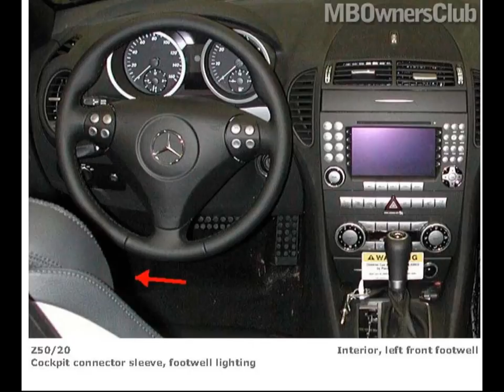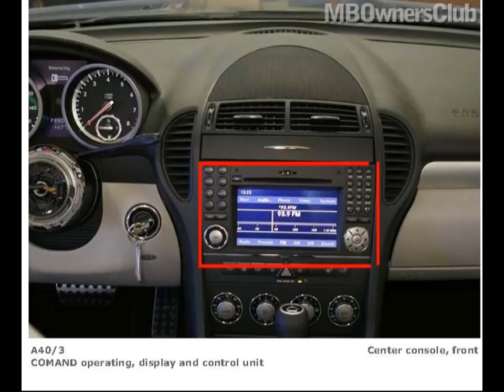Component Locations on Mercedes-Benz SLK-Class (R171) Part 05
This Video Shows Different components in different locations on Mercedes-Benz SLK known as (R171)
Mercedes Benz SLK 350 | Component Locations

Fuel Injector Cylinder 8
Fuel Level And Reserve Gage
Fuel Level Sensor
Fuel Pump (FP)
Fuel Pump Relay Module
Fuel Pump Wiring Harness Connector
Fuel Reserve Indicator Lamp
Fuel Tank Pressure Sensor
Fully Integrated Transmission Control (VGS) Control Unit
Fuse 64
Fuse 65
Fused Ground Connector Sleeve
Garage Door Opener Indicator Lamp
Garage Door Opener Pushbutton 1
Garage Door Opener Pushbutton 2
Garage Door Opener Pushbutton 3
Garage Door Opener Transmitter Unit (---A67n2---)
Generator
Generator (View 4)
Generator (View 5)
Glove Box Switch (ATA [EDW])
Glove Compartment CL [ZV] Motor
Glove Compartment Illumination With Switch
Glove Compartment Lamp
GPS Antenna
GPS Antenna Connector
GPS Antenna Splitter
GPS Antenna Splitter (View 4)
Ground (At Left Headlamp Unit)
Ground (Battery)
Ground (Center Console)
Ground (Engine - Connection Point For Ground Wires)
Ground (Engine - Connection Point For Ground Wires) (View 4)
Ground (Engine - Connection Point For Ground Wires) (View 5)
Ground (Engine - Connection Point For Ground Wires) (View 6)
Ground (Engine - Left Side)
Ground (Left Front Seat Crossmember)
Ground (Left Front Seat Crossmember) (View 4)
Ground (Left Wheelhousing In Trunk)
Ground (Output Ground - Component Compartment - Left)
Ground (Output Ground - Component Compartment - Right)
Ground (Restraint Systems Control Module)
Ground (Right A-Pillar)
Ground (Right A-pillar)
Ground (Right Footwell)
Ground (Right Front Seat Crossmember)
Ground (Right Rear Wall)
Ground (Right Wheelhousing In Trunk)
Ground Connector Sleeve
Ground Connector Sleeve (Sensor Downstream TWC)
Ground Connector Sleeve (View 4)
Ground Connector Sleeve (View 5)
Ground Connector Sleeve (View 6)
Ground Connector Sleeve (View 7)
Ground, (Right A-pillar)
Ground, Left A-Pillar
Ground, Left A-Pillar (View 4)
Hands-Free System Microphone Group
HAR [LWR] Power Module
Hazard Warning System Switch
HCS [SRA] Switch